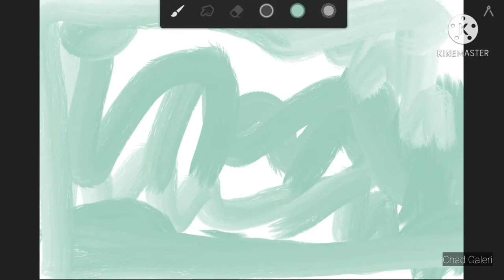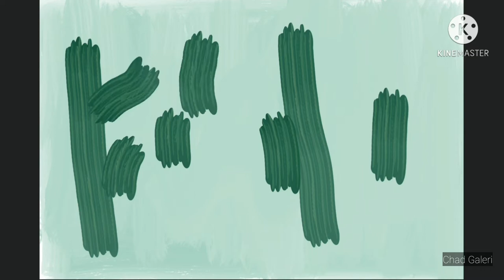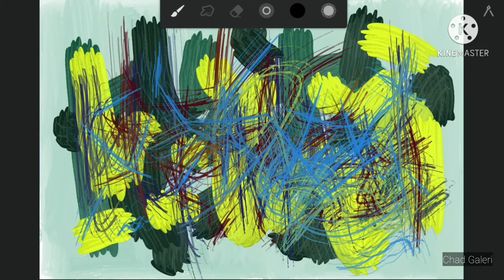FARM ART, ABSTRACT PAINTING, ENJOY THE GREEN & FRESH MOUNTAIN NATURE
Abstract Painting = Farm Art
Media = Digital Painting
Application = Kine Master & Painter
This painting shows the imagination of a natural beauty that is green and fresh air